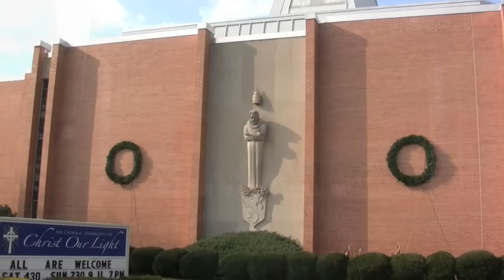Christ Of Our Light in Cherry Hill & Aloft Hotel in Mt. Laurel